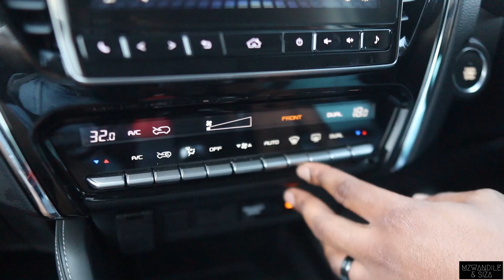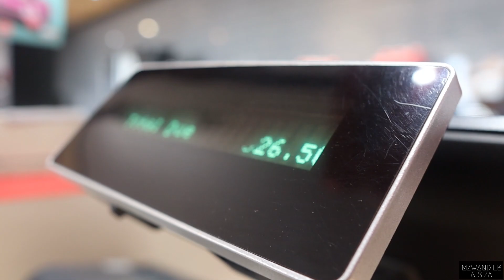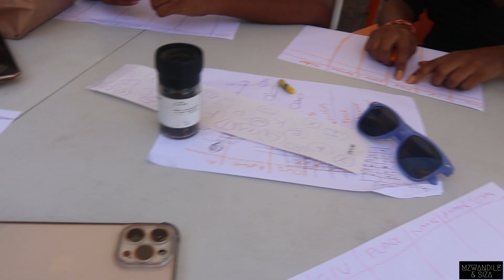Durban Vlog | Weekend With Family | Road Trip With The New and Refreshed Isuzu mu-X | Travel Vlog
In today's video we take you on a road trip to Durban with family in the NEW and REFRESHED Isuzu mu-X!

Hit 'JOIN' to become a member and get exclusive members-only content!